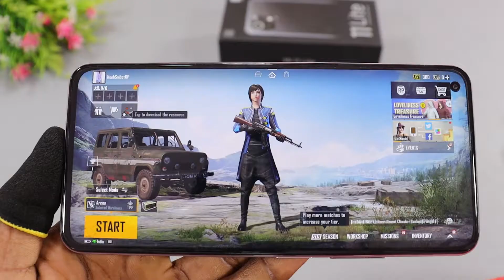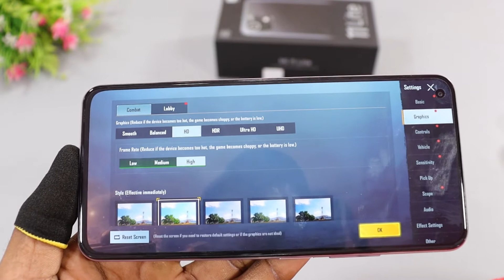Mi 11 Lite BattleGrounds Mobile India Test |Handcam Gameplay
Hello Dosto Aaj Mai Leke Aaya Hoon Phir Se Ek New Video Aaj Ki Video
Me Aapko Mi 11 Lite Ka Gaming Test Karke Dikhaounga Or Aapko Bataounga Iska Gaming Performance Or Hum BattleGrounds Mobile India Gameplay Karenge Agar Aap Is Phone Ke Processor Ki Baat Karte Ho Toh Is Phone Me Milta Hai Snapdragon 732G Ka Processor, Poori Jaankari Keliye Video End Tak Zaroor Dekhiye Agar Aapko Meri Video Pasand Aati Hai Toh Subscribe Kardijiye And Thanks For Watching.

Price
6GB+128GB=21999
8GB+128GB=23999